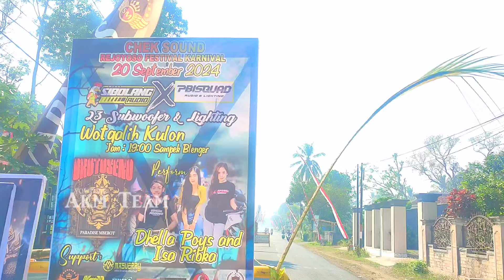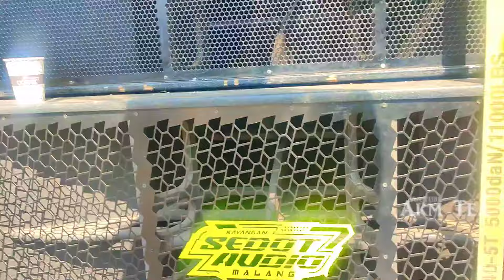Gagah Brewog2 15sub tampilan baru‼️ sriwijaya & beberapa sond lain loading difestival rejoyoso 2k24